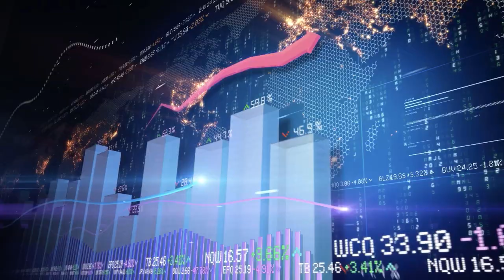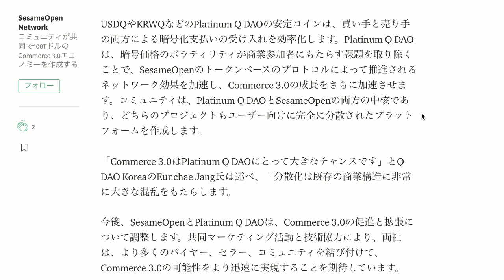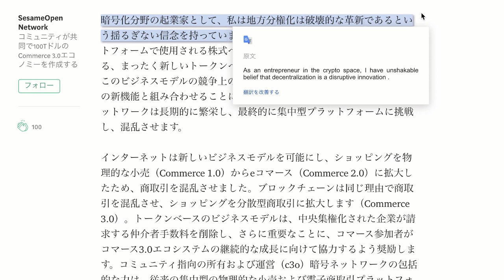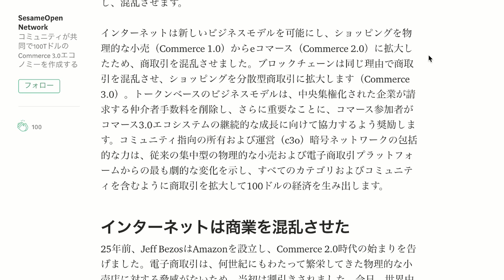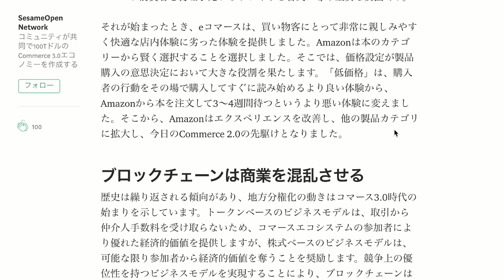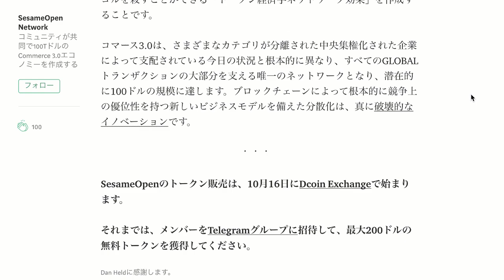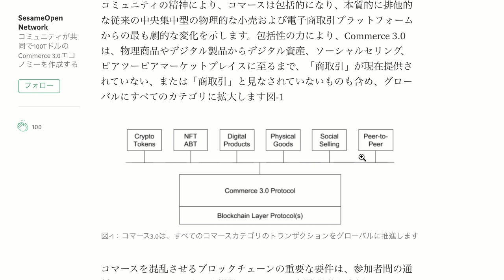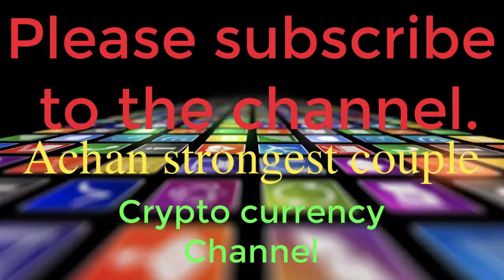ノアコイン 激アツ 先手先手で攻めの戦略 Platinum Q DAO 新パートナーシップ締結 100兆ドル規模の市場をどのように攻めるか？あっちゃん仮想通貨ニュース